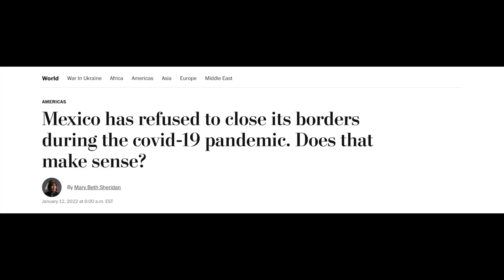YUP! We Moved To Mexico! 🇲🇽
Phew...now you all know!!! We're bringing you down south to our new home! Hope you enjoy all the upcoming adventures 🌮

I've broken down the video into chapters below so keep watching as I address some changes to our future videos.

ohhhh...there might be a slight reveal at the end 😉

Chapters:
0:00 Intro (why we moved to Mexico)
4:50 Where are the girls/Jazz?
6:28 A shift in our content
7:33 Duration of videos
8:23 A slight reveal!

Are you thinking of long-term travel or wanting to move abroad?